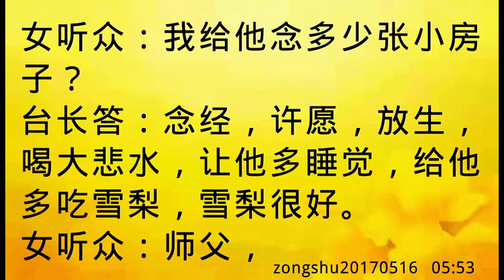卢台长开示：送900多张小房子后艰难怀孕；孕妇吃很多海鲜，胎儿头皮很脏，像瘌痢头zongshu20170516 05:53